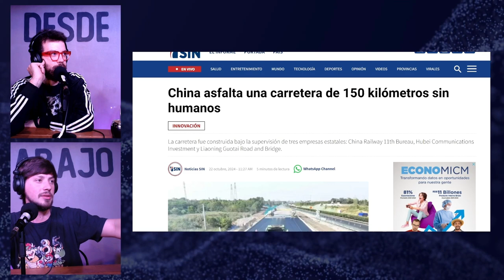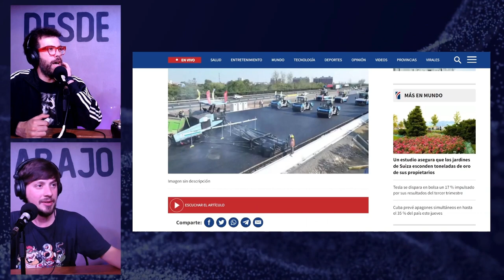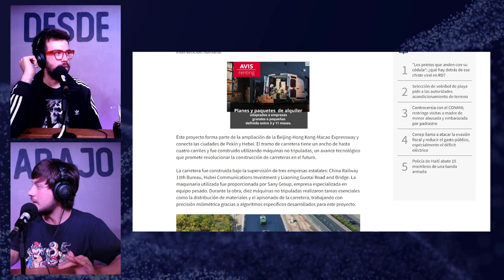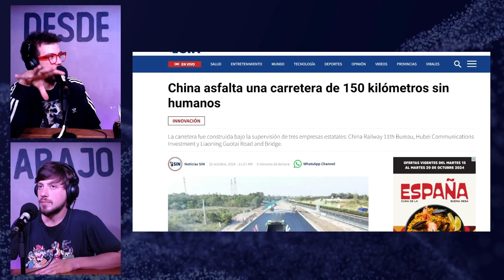INTELIGENCIA ARTIFICIAL: CHINA Construye Carretera de 150 km con Robots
Descubre cómo China está utilizando tecnología de vanguardia y robots para construir una carretera de 150 km. La automatización extrema está cambiando la forma en que se desarrollan las ciudades. ¡No te pierdas este increíble avance en inteligencia artificial!

China ha dado un paso más en la carrera hacia la automatización total, logrando construir una carretera de 150 km sin intervención humana. Este nuevo tramo de la Beijing-Hong Kong-Macao Expressway se realizó utilizando tecnología de vanguardia y maquinaria no tripulada, marcando un hito en la historia de la ingeniería civil. Las máquinas automatizadas llevaron a cabo todo el proceso, desde la distribución de materiales hasta el apisonado del terreno, logrando una precisión milimétrica que reduce los errores y aumenta la eficiencia en la construcción de infraestructuras. Este avance podría revolucionar la forma en que se desarrollan las obras públicas en el futuro.

En este video, Fede y Lihuel analizan en profundidad cómo se logró esta megaobra, supervisada por empresas estatales chinas y utilizando algoritmos avanzados para coordinar las máquinas. El proyecto incluyó la participación de drones para la supervisión en tiempo real y maquinaria autónoma que aplicó las capas de asfalto con una precisión de 'borde 0', lo que significa que no fueron necesarias correcciones posteriores. Los creadores de esta innovadora carretera aseguran que representa un nuevo estándar para la industria de la construcción, con el potencial de ser replicado en otros grandes proyectos alrededor del mundo.

Además, Fede y Lihuel abordan un ejemplo cercano: el uso de sembradoras y cosechadoras automatizadas en el campo argentino. Comparan cómo la automatización en la construcción de carreteras en China guarda paralelismos con la adopción de tecnologías avanzadas en la agricultura local, donde las máquinas también han comenzado a reemplazar la intervención humana. ¿Podría esta tendencia extenderse a otros sectores y transformar la forma en que se desarrollan las infraestructuras en Argentina? Este video ofrece una reflexión sobre los avances tecnológicos y sus posibles implicancias en la región.